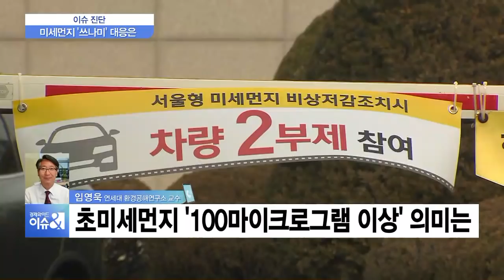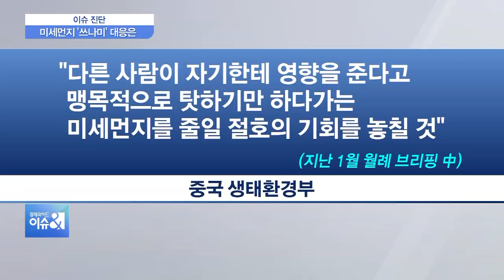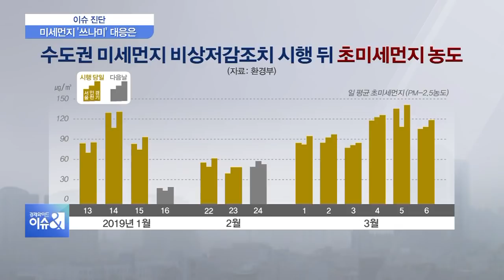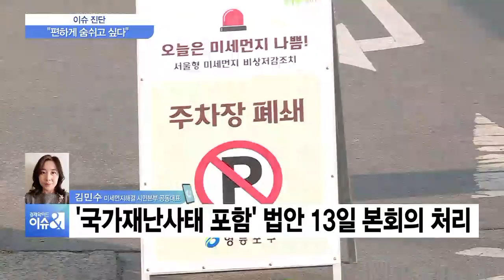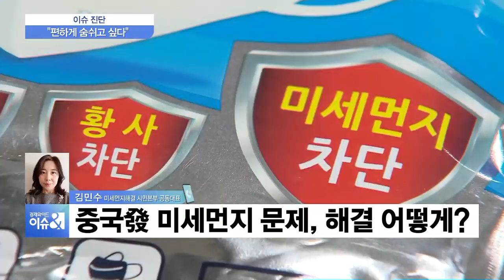[이슈진단] 노후 발전소 조기 폐쇄·추경…미세먼지 대책 실효성은?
오늘(7일)도 조금 나아지기는 했지만, 전국 곳곳의 초미세먼지 농도가 여전히 나쁨 수준을 보이고 있습니다.
8개 시·도에서 미세먼지 비상저감조치가 시행되고 있는데 서울을 비롯한 수도권과 충청 지역은 일주일 째 연속 발령중인데요. 미세먼지는 오늘 오후부터 강한 북풍이 불면서 점차 해소될 전망입니다.

한편, 문재인 대통령이 미세먼지 문제 해결을 위해 중국 정부와 협의해 긴급 대책을 마련할 것을 지시했습니다. 추경을 편성하고 노후화된 석탄 화력발전소를 조기 폐쇄하는 방안도 적극 검토하라고 말했는데요. 과연 미세먼지 줄이기에 실효성이 있을지 전문가들과 이야기 나눠보겠습니다.

Q. 사상 최악의 고농도 미세먼지 공습이 연일 계속되면서 시민들의 고통이 상당한 것 같습니다?

Q. 수도권에서 사상 처음으로 일주일 연속 고농도 미세먼지 비상저감조치가 시행됐습니다. 어떤 조치인지 간단하게 설명해주세요.

# 임영욱 연세대 의대환경공해연구소 교수 전화연결

◇이슈앤 (월~금 오전 8시~10시,앵커: 손석우, 이정민)
◇출연: 정철진 경제평론가
    전화 연결 : 김민수 미세먼지해결 시민본부 공동대표,
                        임영욱 연세대 의대환경공해연구소 교수